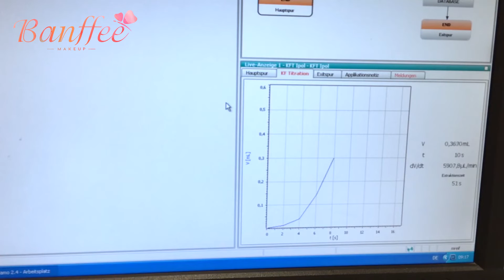How Much Do You Know About Cosmetic Preservatives?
At present, there are more than 60 kinds of preservatives used in personal care products in the world, and even fewer are widely and mainly used. The type here refers to the chemical structure of the preservative, not the trade name of the supplier. Many so-called new products are just compounded with different preservatives in different proportions.

Classification Of Preservatives
1) Imidazolidinyl urea
2) Hydantoin
3) Isothiazolinone
4) Quaternary Ammonium Salt-15

Compounding of preservatives
1)Broaden antibacterial spectrum
2)Enhance medicine effect
3)Anti secondary pollution
4)Improve safety
5)Prevention of drug resistance